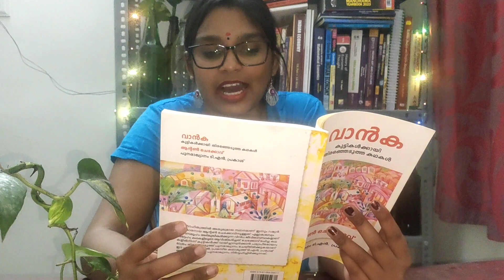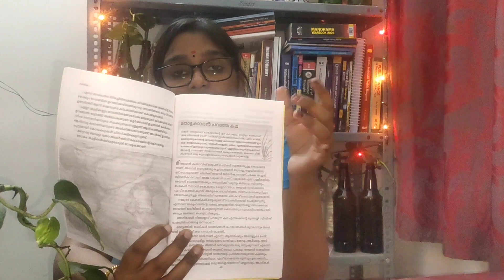Vanka| Anton Chekov |വാൻക |ആന്റൻ ചെക്കോവ് | റഷ്യൻ സാഹിത്യത്തിൽ നിന്ന് | Child Literature